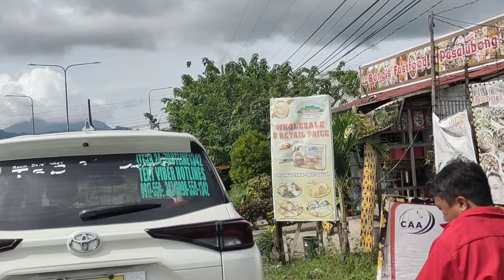traveling to another city|Butuan City airport|be a smart traveler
airport in Butuan
philippine airlines